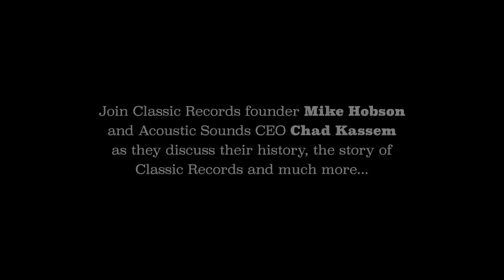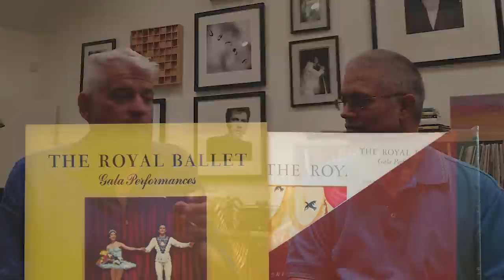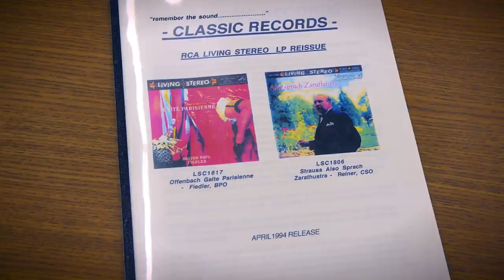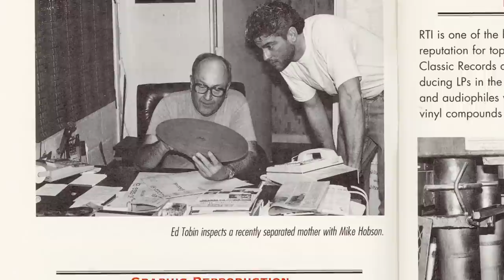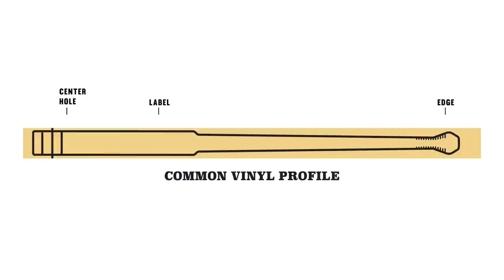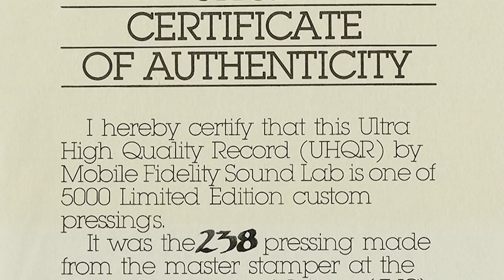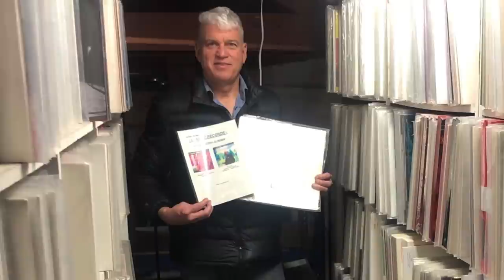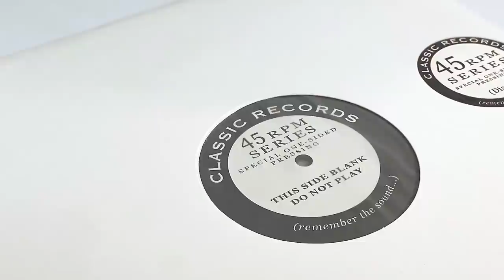Hobson Meets Kassem - The Story of Classic Records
Join Classic Records founder Michael Hobson and Acoustic Sounds CEO Chad Kassem as they tell the story of Classic Records beginnings, the birth of Clarity Vinyl, the formation of Quality Record Pressings, the state of vinyl in the modern age and much more.

Michael Hobson founded Classic Records in 1994 and until its sale to Acoustic Sounds in 2010, Classic reissued hundreds of rare and collectible recordings as high-quality vinyl pressings.

The Classic Records Archive contains reference copies — two sealed editions each — of Classic Records’ various releases (180-gram, 200-gram, RCA ‘Living Stereo’ limited editions, Blue Note, Verve, etc…) They are the first edition production copies of nearly each title Classic ever reissued. They have been warehoused through the years in climate controlled air-conditioned storage.

As Classic Record’s founder, Hobson was fanatical about pursuing the highest quality possible for mastering, plating, pressing and packaging of Classic Records reissues.

The Archive was one of the few things Acoustic Sounds didn’t acquire as part of the deal to buy Classic in 2010. A deal to acquire the Archive was reached by Hobson and Kassem some nine years later.

We are making these one-of-a-kind collectible LPs available for sale now, giving our customers first crack at these mint condition, and in many cases, ultra-rare album titles.

Own a piece of history! The Classic Records Archive has been individually pieced out, 1 of each release, and is available now!

How about some Classic Records Test Pressings?